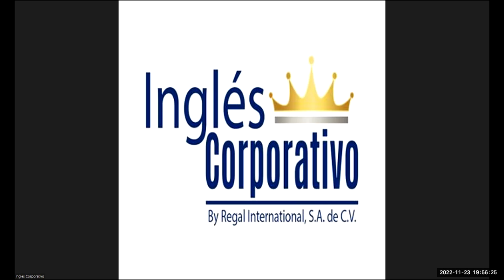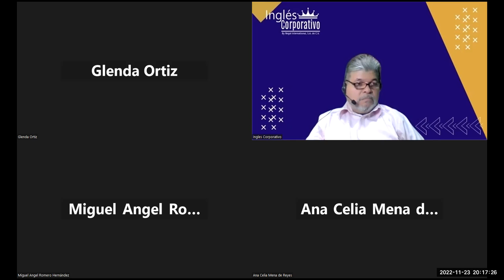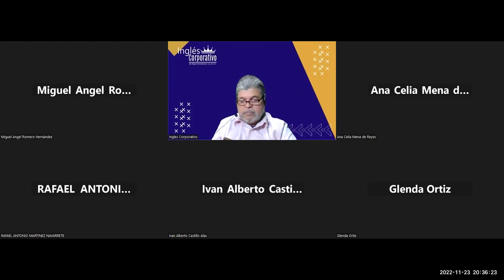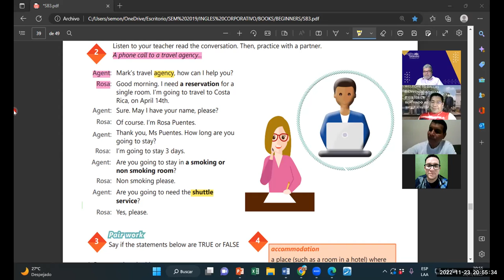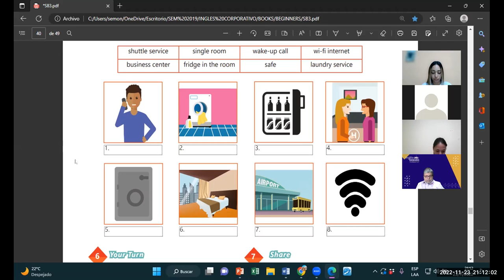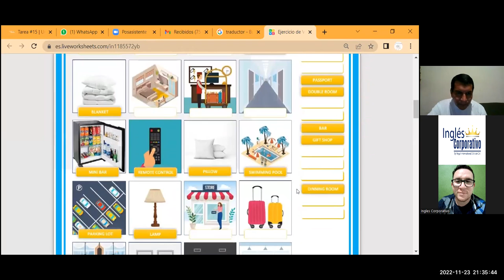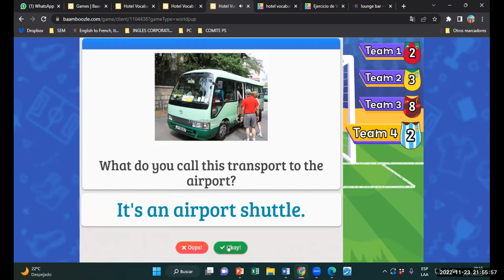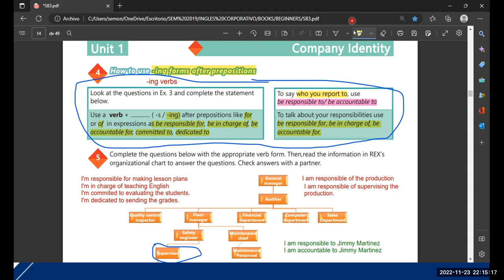Inglés Corporativo-23-11-2022-Videoconferencia #16 HOTEL SERVICES AND AMENITIES